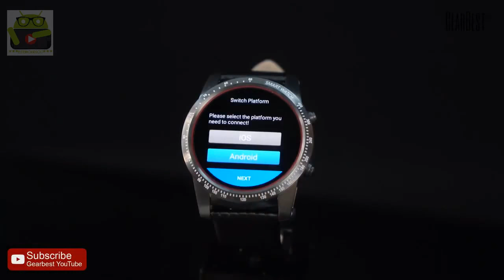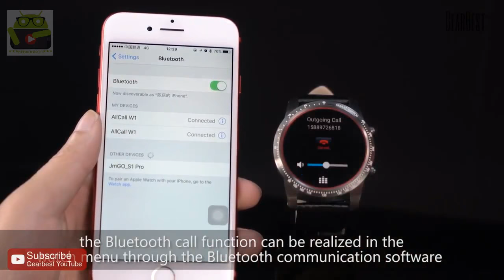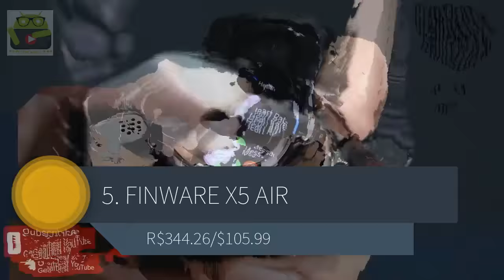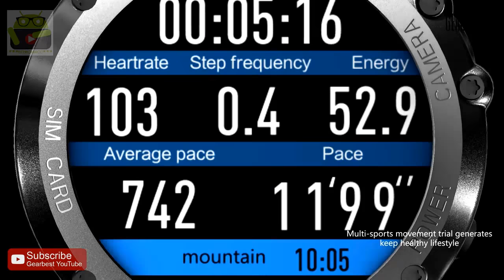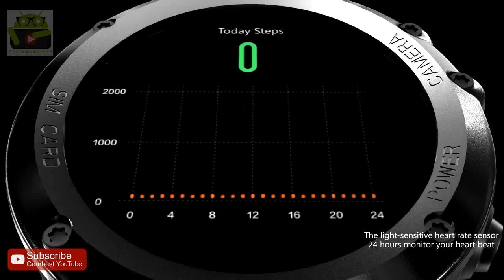Os 8 Smartwatch Mais INCRÍVEL Da China | Top Melhores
Os 8 Smartwatch Mais INCRÍVEL Da China | Top Melhores 2018
Aprenda De uma VEZ Por TODA Importar dos ESTADOS UNIDOS

8. AllCall W1

7. LEMFO LEM6

6. LEMFO LES 1

5. FINWARE X5 AIR

4. Microwear H1

3. Microwear H2

2. FINOW K9

1. FINOW Q7 Plus